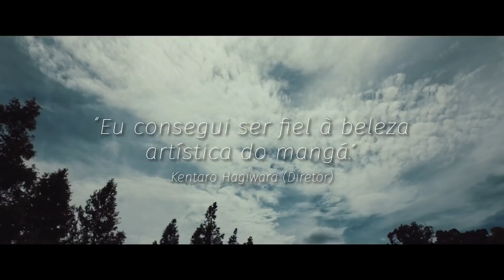Tokyo Ghoul Trailer Legendado PT-BR HD (2018)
Tokyo Ghoul mostra uma sociedade dividida entre seres humanos e ghouls, criaturas que parecem pessoas normais, mas se alimentam de carne humana. A história gira em torno de Kaneki Ken, um estudante que um dia é atacado por um ghoul, mas consegue sobreviver. Ele terá que se adaptar a viver entre os dois mundos.